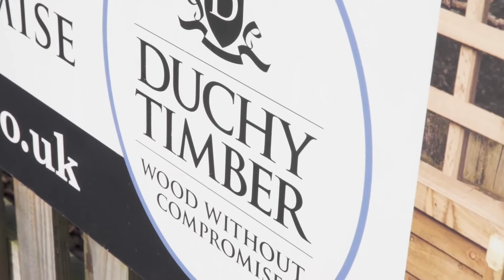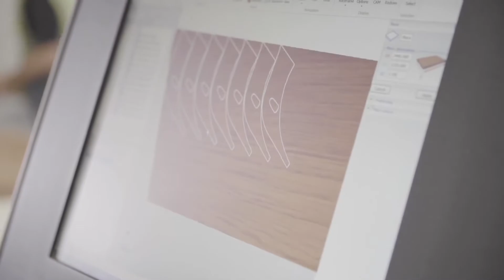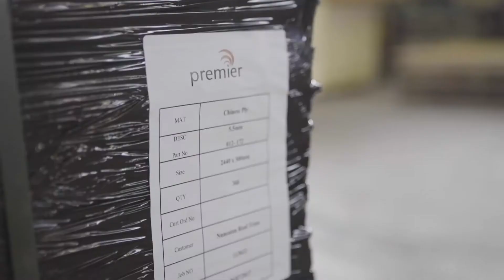Premier Forest Products Corporate Video March 2021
An introduction to leading UK timber suppliers, Premier Forest Products and Premier Forest Group.  Premier Forest distribute a huge range of quality timber sheet material and cladding to the construction sector and furniture manufacturing industry.
In addition, wooden fencing, gates, garden tables, wooden sleepers and planters are manufactured in-house at our Duchy Timber site in Cornwall, for complete quality control.  We also supply timber decking, plus all the accessories you need for your landscaping projects.
For all things timber, contact Premier Forest Products.